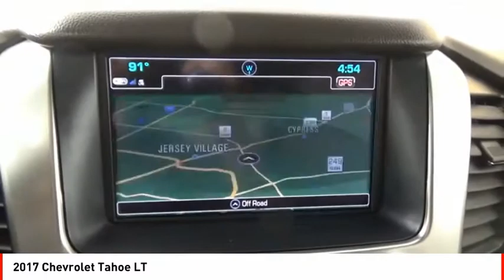2017 Chevrolet Tahoe Houston TX 9392P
2017 Chevrolet Tahoe LT

For a smoother ride, opt for this 2017 Chevrolet Tahoe LT with a backup sensor, rear air conditioning, remote starter, parking assistance, braking assist, dual climate control, hill start assist, stability control, traction control, and anti-lock brakes.  It comes with a 8 Cylinder engine.  This one scored a crash test rating of 4 out of 5 stars.  The exterior is a sleek summit white.  Don't wait on this one.